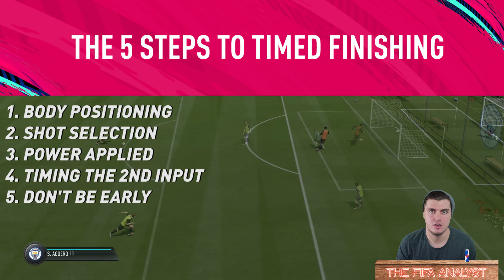FIFA 19 TIMED FINISHING TUTORIAL - HOW TO SCORE EVERY SHOT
FIFA 19 Timed Finishing Tutorial - How to Score Every Shot in FIFA 19 Ultimate Team (FUT 19)   --- Can we get 1000 likes?

This video includes an updated Timed Finishing tutorial for FIFA 19 ultimate team that will 100% teach you how to shoot in this years installment. Timed finishing is really the way to go for any long shots / outside the box shows in FUT & should be something you have MASTERED ASAP ASAP for FIFA success!

CHECK THE PLAYLIST DAWGGGG